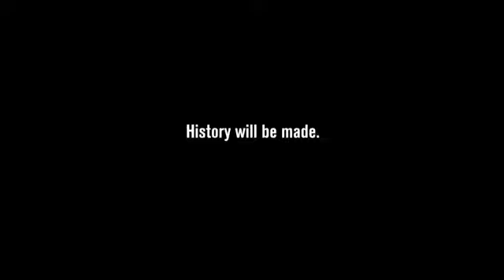History will be made: Miroslav Šatan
What if Miro didn't get a second chance? If it wasnt for these iconic moments, what would we remember?